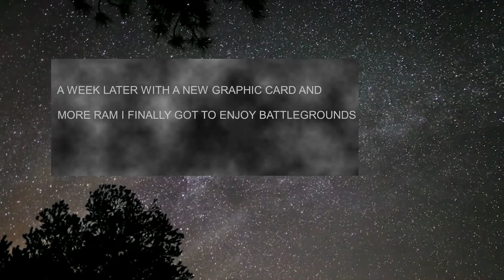BattleGrounds A week later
I present you with the worst or maybe the best gun fight I had this year. Then what a game of Battle Grounds is like for me. Land gear up get a car drive around ambush and murder everyone untill a sniper blows my head off. The farthest I have gotten solo with my old card then with my new rig. And still no fucking chiken dinner.

Let me know what you think. I appreciate all comments, questions and requests.

Last, but not least lets try not to go homophobic, racist and just plain crazy,

Feel free to promote your channel or videos in comments if you wish as well. Ask anything you want to know as well and welcome :)

Admission By: Adam Peter Album:The State
Restitution By: Adam Peter Album:The State
Lossless By: Adam Peter Album:The State